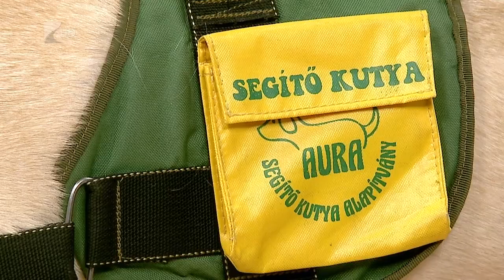Víg-kend 2018. január 19. Első rész / Kölcsey Televízió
Kutyaterápia, filmbemutató és  a "Tiszta forrás település" cím nyertese - ez mind a Víg-kend első felében.